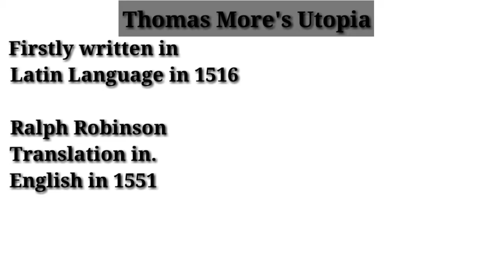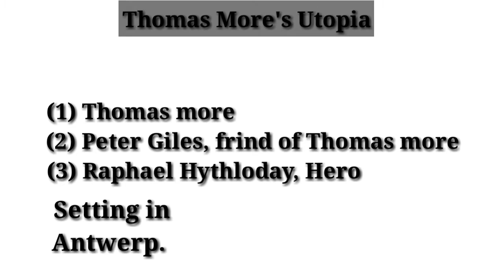"Utopia" by Thomas More Hindi Summary and explanation in easy language, 2020.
Hi,
"Love for English Literature"
dosto is video me hamne Thomas More ki book Utopia ko bht hi easy language me samjhane ki koshish ki h ummeed hai ki ye video aapko pasand aayegi more vedios ke liye aap hamare channel Love for English Literature ki playlist ko visit ker skate he, thank you so much for visiting us.